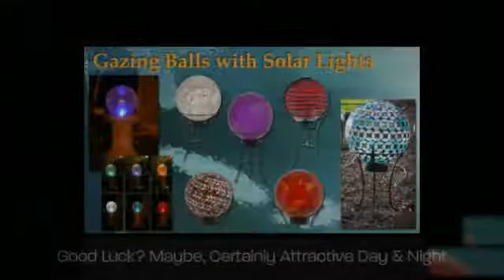LOW RES: Solar Lights Great for Holiday Gifts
Solar Flair Lighting offers decorative and practical solar lights and other solar-powered that make great gifts: Christmas, Hanukkah, Kwanzaa, birthdays, any occasions. Our solar lights (most products in this video are between $40 and $100 dollars, many for less) let you give friends, families, co-workers gifts distinctive gifts with a definite touch of eco-friendly flair: winter holiday season and year round. For special prices or other gift ideas, contact SolarFlairLighting.com today!